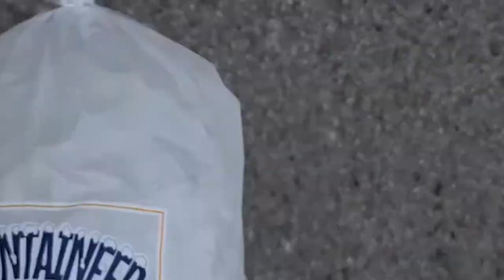IWA EC Masters of Pain 2021 VLOG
Time Travel Commentary, doing play by play for Pro Wrestling matches shot via Handheld / Fan Cam somewhere in time. WWF / WWE, WCW, ECW, FMW, IWA Japan, W * ING, AJPW, NWA, and INDEPENDENTS. Pro Wrestling Commentary by Stevie Looney. Pro Wrestling Fan Cam Commentary by a lifelong wrestling enthusiast. I have been a Pro Wrestling fan my entire life and I decided to embark on this journey because there is so many handheld or fan cam matches online and I thought I would give them a little color with some wrestling nerdism along the way. I will journey down roads from the 1950's - 2000's from WWE / WWF, WCW, ECW and many more. I will shine lights on megastars and lower level stars of Pro Wrestling. Professional wrestling has a rich history. The folks that recorded these shows are the real heroes. They allow us 20, 30, 40 years later to "Time Travel" from our couches and chairs to another time and space.